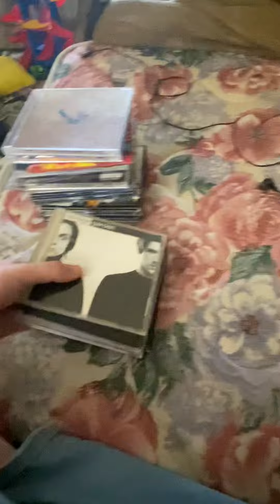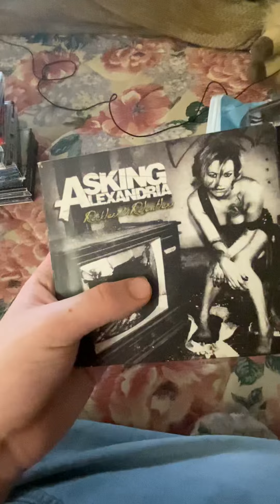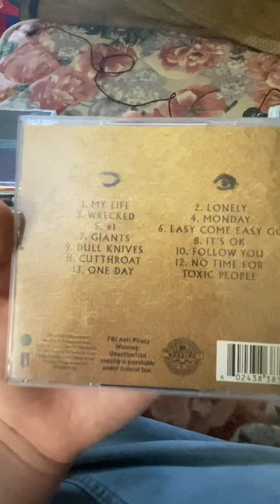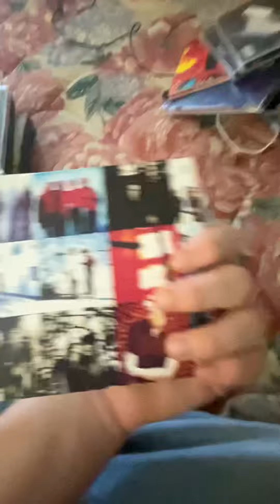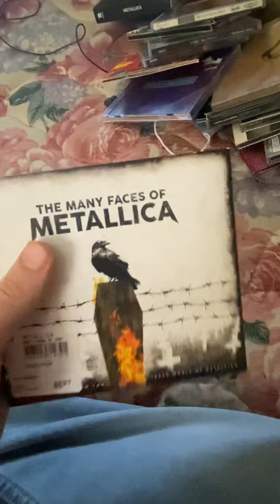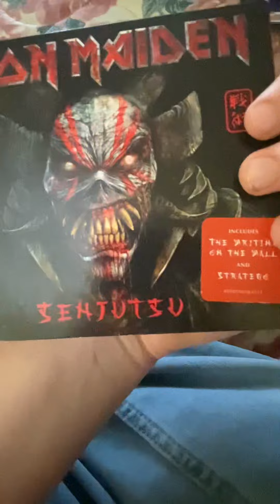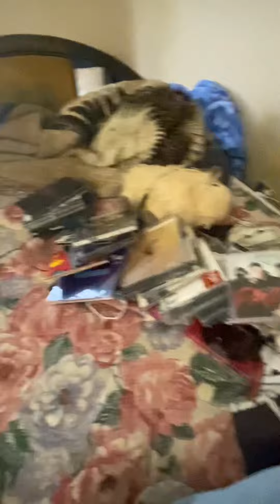My Cd Collection Part 2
Here is the final part of my CD Collection enjoy 😊